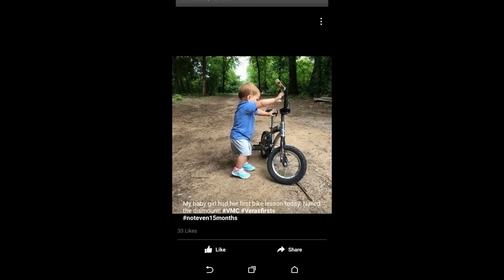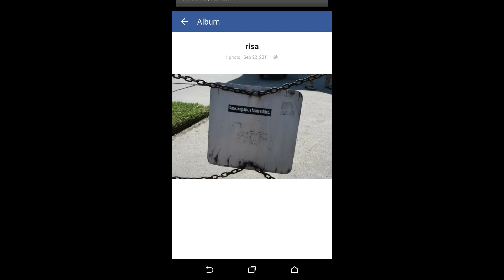donnie cashion R I P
while watching